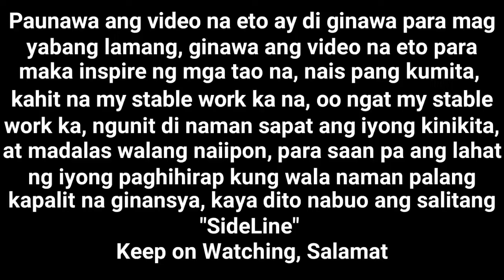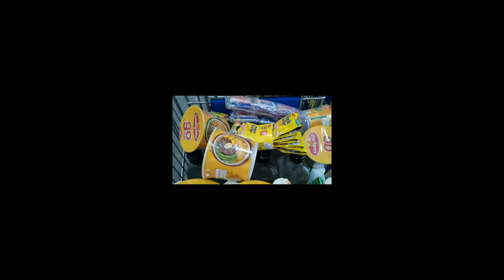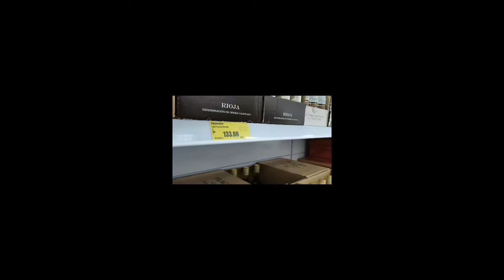DAHIL FIESTA SA TAGUIG DAGDAG TAYO ULIT NG HARD DRINK